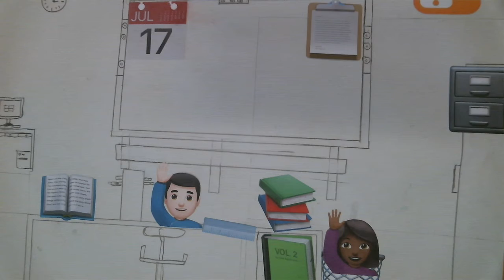Der NW Unterricht